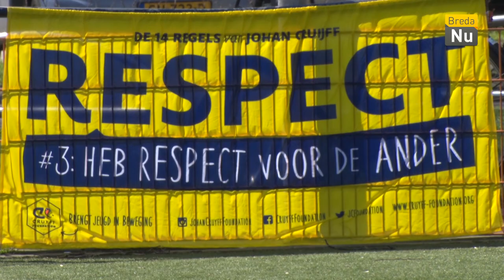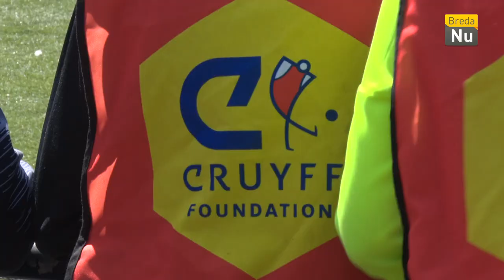Cruyff Court Kampioenschappen | Breda in Beeld